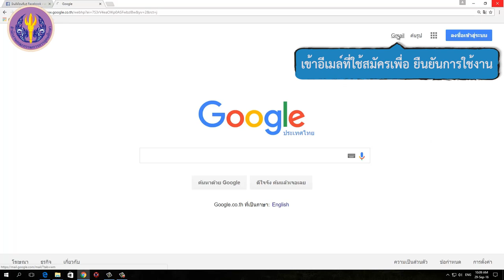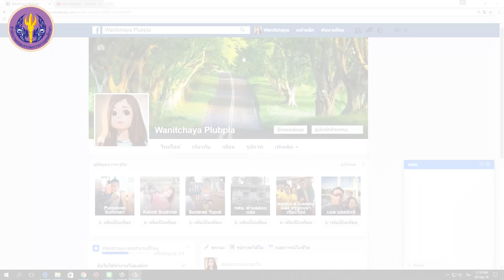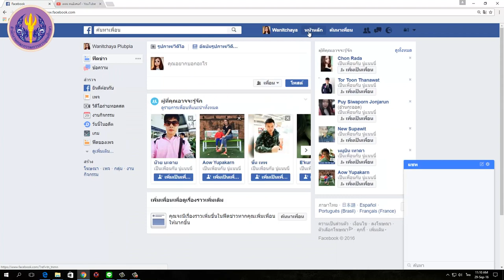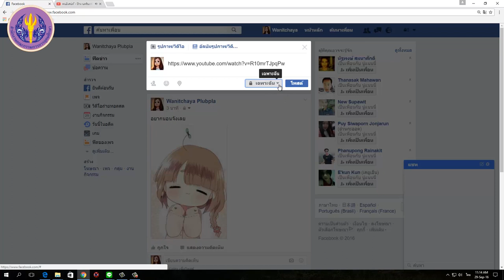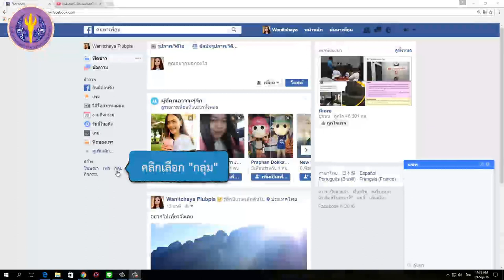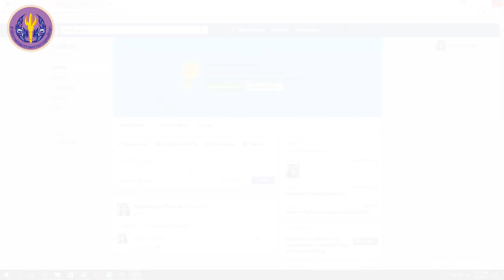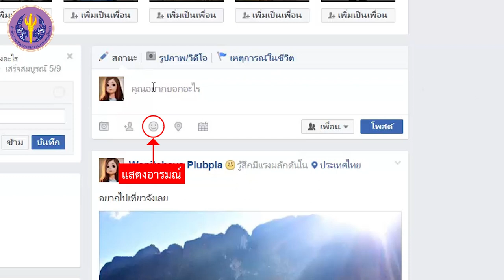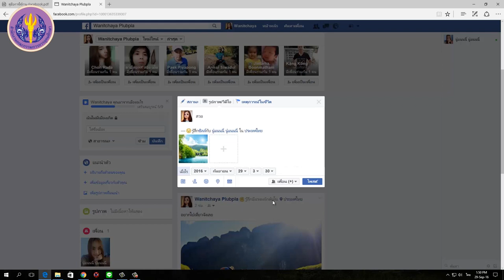การใช้งาน FACEBOOK เบื้องต้น